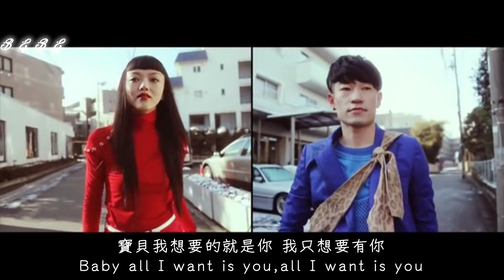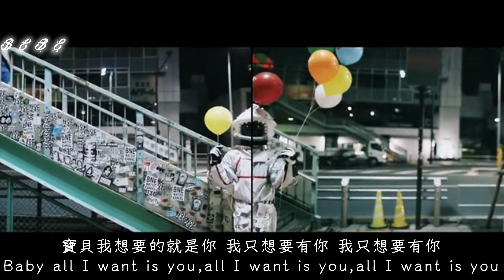【中日歌詞】m-flo - All I Want Is You -